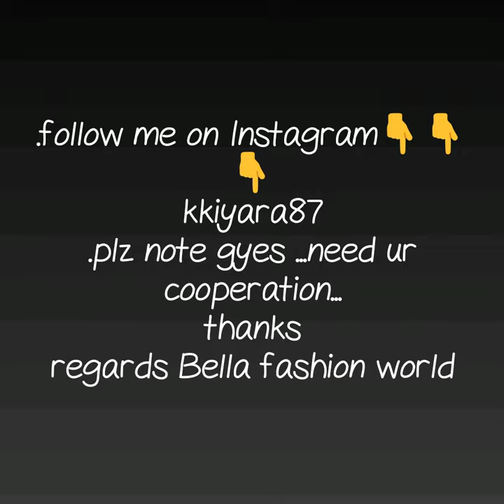pure linen with designer embroidery work saree linen cut work embroidery saree new collection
linen embroidery cut work saree,
cut work sarees manufacturers,
cut work bridal sarees,
cut work sarees kerala,
cut work sarees ernakulam,
raw silk cut work sarees,
cut work silk sarees with price,
cut work sarees in tussar silk,
tussar cutwork sarees,
linen embroidery saree,
embroidered linen sarees online,
printed linen sarees online,
pure linen silk sarees online,
pure linen sarees wholesale,
linen saree kolkata,
linen saree collections,
linen sarees in pothys,
kanchi linen sarees,

1 . watsup for order: 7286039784
 2. no negotiations please
 4.Sorry, cash on delivery service is not available
 5.payment can send through RTGS,,google pay or paytm,account transfer.
 6.Dispatch will be with in 2 3 day after payment
 7.After dispatching we will send you courier number through watsup
 8.Depends on distance item will receive.normally 7 to 10 working days
 9.Take video at the time of parcel open
10.if you find any damages you can returned to same address
11.we supply all over  india,and overseases also.